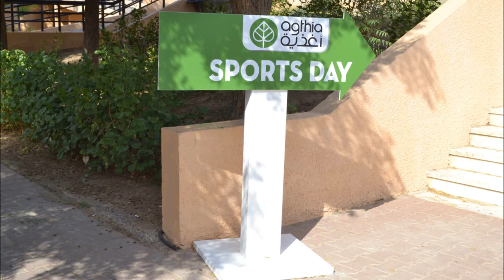Agthia Corporate Sports Day 2013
Agthia Corporate Sports Day 2013 by Original Fitness Co. & held at Al Ain Rugby Club.